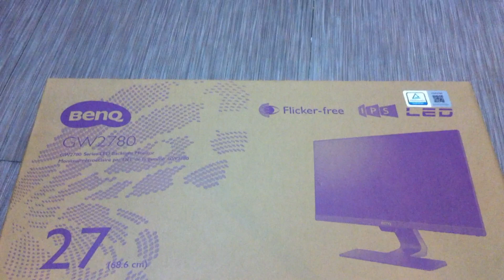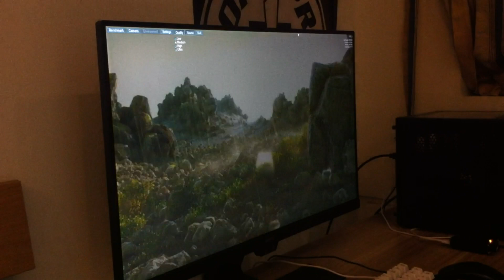Unboxing BENQ GW2780 27 inches Slim Gaming IPS Monitor